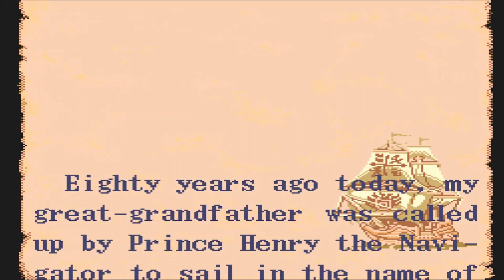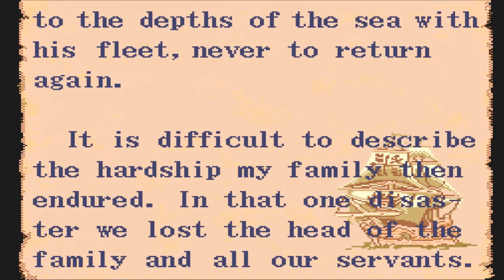Uncharted Waters - Sega Genesis - Start Up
Uncharted Waters for the Sega Genesis is a captivating and innovative maritime adventure that takes players on a thrilling journey of exploration, trade, and naval warfare. Developed by Koei, this game was originally released in 1992 and stands out as a unique blend of role-playing, strategy, and simulation elements.

Set during the Age of Discovery in the 16th century, Uncharted Waters allows players to assume the role of a young and ambitious sea captain, eager to make a name for themselves on the high seas. The game offers a rich historical backdrop, featuring a meticulously recreated world map that spans the Atlantic and Indian Oceans, providing a sense of authenticity to the maritime exploration theme.

The gameplay revolves around a variety of activities, including trade, exploration, and naval battles. Players can engage in lucrative trade routes, navigating their ships through treacherous waters to buy and sell goods in different ports. The economic aspect is crucial, as successful trading can lead to wealth and influence, allowing players to upgrade their ships or recruit a skilled crew.

Exploration is a key component of Uncharted Waters, and players are encouraged to venture into uncharted territories, discover new lands, and unveil hidden treasures. The game's open-world structure allows for a non-linear experience, letting players shape their own destinies and pursue various quests and objectives.

Naval battles add an exciting dynamic to the gameplay, requiring strategic thinking and skillful maneuvering. Players can engage in ship-to-ship combat, utilizing a variety of tactics and weapons to overcome opponents and assert dominance on the seas.

Uncharted Waters for the Sega Genesis is celebrated for its depth and complexity, offering a unique and immersive gaming experience. The combination of historical accuracy, strategic gameplay, and the freedom to chart one's course makes it a classic title that continues to be remembered fondly by retro gaming enthusiasts.